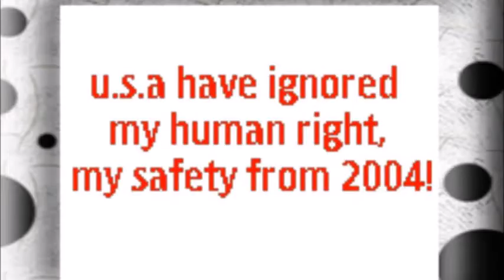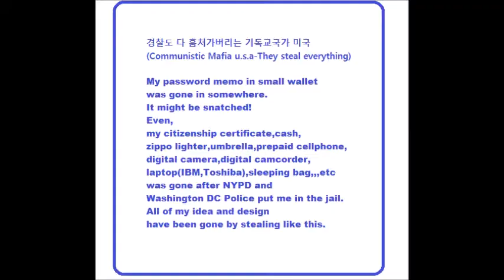My Oct 16,17 2019 Slideshow 1